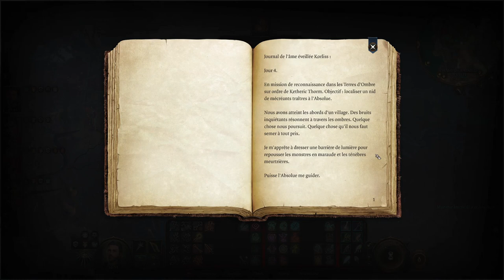BALDUR'S GATE 3 - COOP - EP30 - Le coté sombre du Khatox [FR]